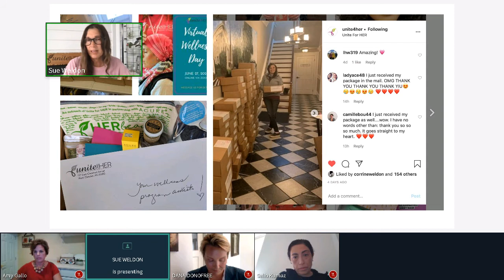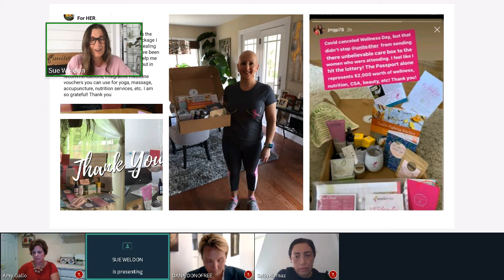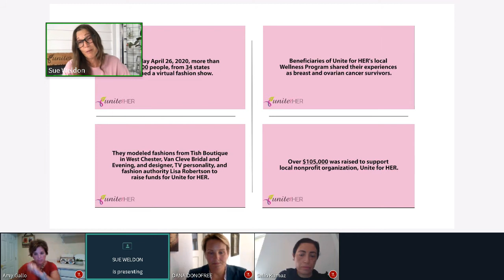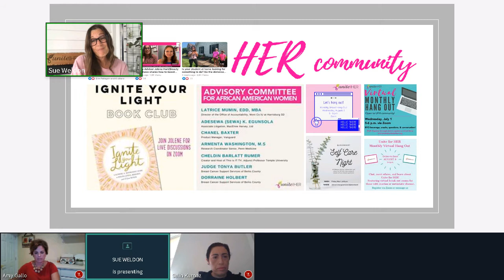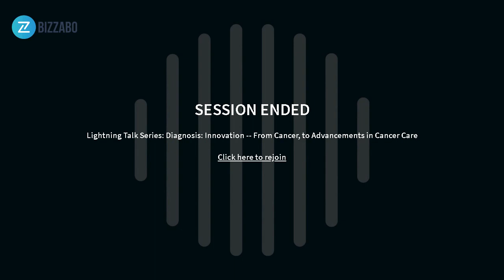Lightning Talk Series: Diagnosis: Innovation -- From Cancer, to Advancements in Cancer Care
Join Dana Donefree of AnaOno, Selin Kurnaz of Massive Bio, and Sue Weldon of Unite for HER for candid and honest discussions about cancer care innovations born from personal experience. From creative technologies breaking new ground in cancer treatment, to bridging the gap between the medical and wellness communities through complementary therapies, to helping cancer survivors fall back in love with their bodies, this lightning round session will bring inspiration from three women who turned a cancer diagnosis into positive and impactful change.

Moderator
- Amy Gallo, Director of Sales at Independence Blue Cross

Speakers
- Selin Kurnaz, Co-founder and CEO at Massive Bio
- Dana Donofree, Chief Executive Officer at ANAONO
- Sue Weldon, Founder & CEO at Unite for HER